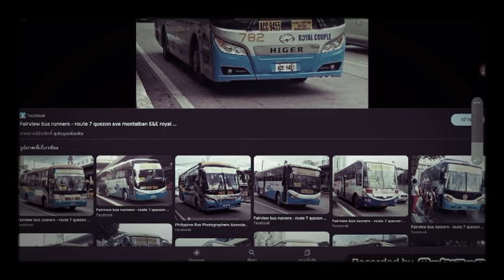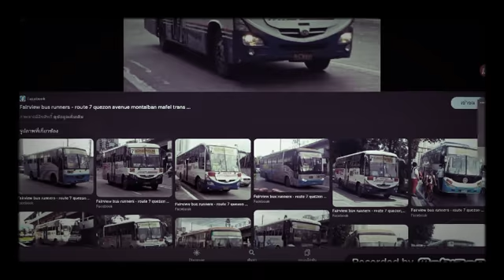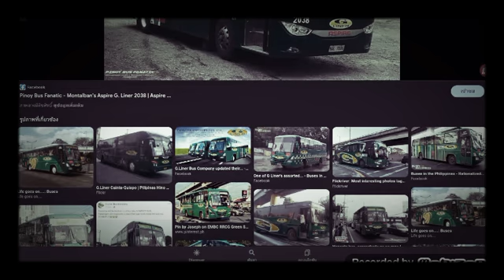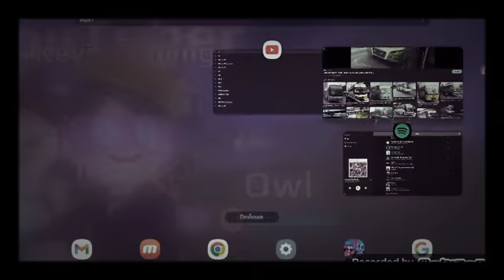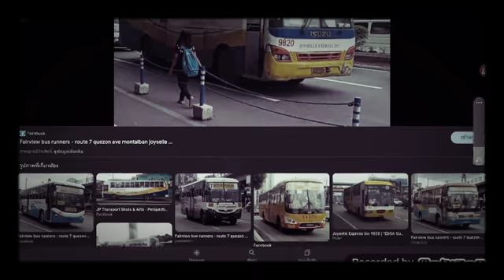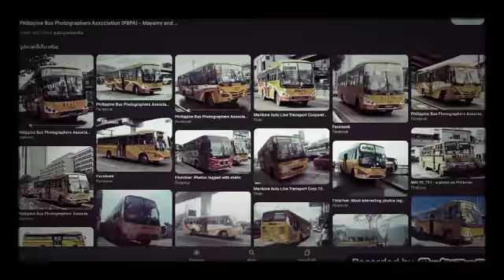Quezon Avenue Montalban Buses